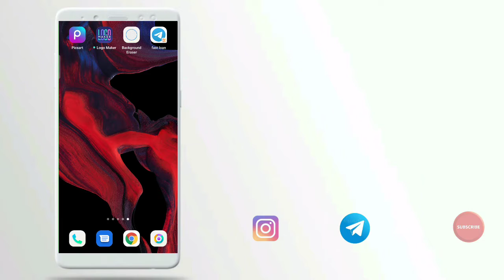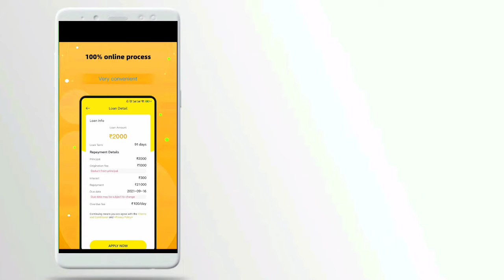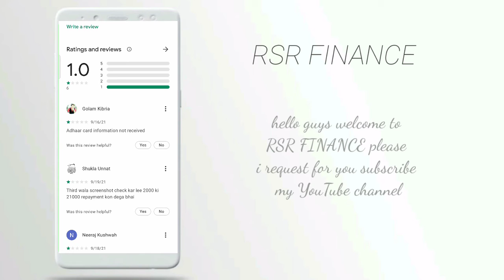3k loan instant approval without income proof new loan app fast loan for college students loan